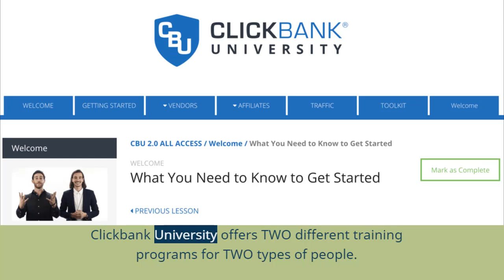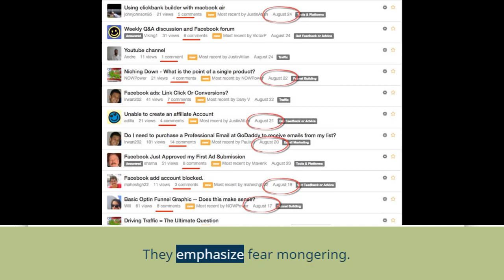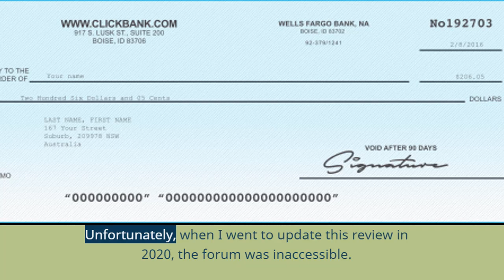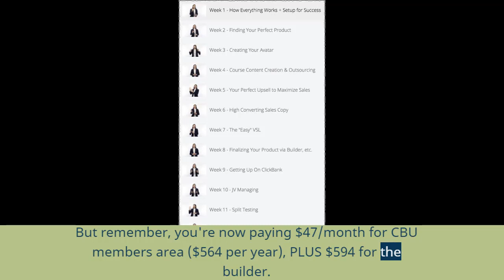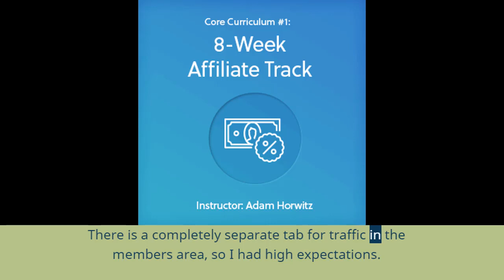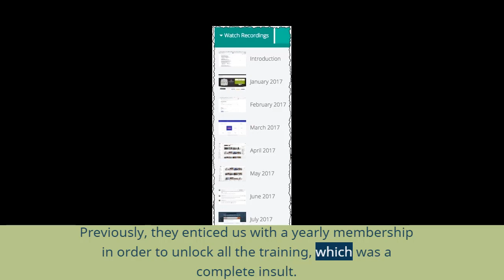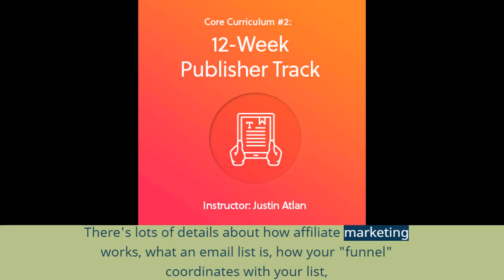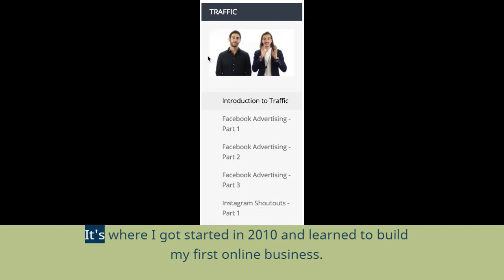Clickbank University 2.0 Review: Is it Worth The Price?